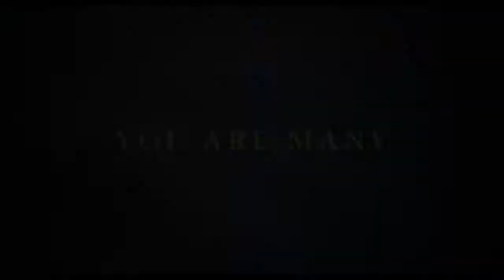Peterloo New Trailer HD 2018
An epic portrayal of the events surrounding the infamous 1819 Peterloo Massacre, where a peaceful pro-democracy rally at St Peter's Field in Manchester turned into one of the bloodiest and most notorious episodes in British history. The massacre saw British government forces charge into a crowd of over 60,000 that had gathered to demand political reform and protest against rising levels of poverty. Many protesters were killed and hundreds more injured, sparking a nationwide outcry but also further government suppression. The Peterloo Massacre was a defining moment in British democracy which also played a significant role in the founding of The Guardian newspaper.

Directed by
Mike Leigh

Writing Credits
Mike Leigh ... (written by)

Rory Kinnear ... Henry Hunt
Maxine Peake ... Nellie
Pearce Quigley ... Joshua
David Moorst ... Joseph
Rachel Finnegan ... Mary
Tom Meredith ... Robert
Simona Bitmate ... Esther
Robert Wilfort ... Lord Liverpool, the Prime Minister
Karl Johnson ... Lord Sidmouth, the Home Secretary
Sam Troughton ... Mr. Hobhouse
Roger Sloman ... Mr. Grout
Kenneth Hadley ... Mr. Golightly
Tom Edward-Kane ... Mr. Cobb
Lizzy McInnerny ... Mrs. Moss
Alastair Mackenzie ... General Sir John Byng
Neil Bell ... Samuel Bamford
Lisa Millett ... Jemima Bamford
Philip Jackson ... John Knight
John-Paul Hurley ... John Thacker Saxton
Tom Gill ... Joseph Johnson
Lizzie Frain ... Mrs. Johnson
Harry Hepple ... James Wroe
Ian Mercer ... Dr. Joseph Healey
Adam Long ... Wroe's Printer
Nico Mirallegro ... John Bagguley
Danny Kirrane ... Samuel Drummond
Johnny Byrom ... John Johnston
Victor McGuire ... Deputy Chief Constable Nadin
Steven Wight ... Oliver The Spy
Ryan Pope ... Chippendale The Spy
Dorothy Atkinson ... Singing Weaver
Tim McInnerny ... Prince Regent
David Fielder ... Magistrate Rev Gutteridge
Fine Time Fontayne ... Magistrate Clowes
Robert Gillespie ... Magistrate Warmley
Jonathan Jaynes ... Magistrate Tatton
Nicholas Lumley ... Magistrate Rev Perryn
Shaun Prendergast ... Magistrate Bolt
Alan Williams ... Magistrate Marriott
Dorothy Duffy ... Mary Fildes
Victoria Moseley ... Susannah Saxton
Christine Bottomley ... Female Reformer
Samantha Edwards ... Female Reformer
Julie Hesmondhalgh ... Female Reformer
Kate Rutter ... Female Reformer
Mary West ... Female Reformer
Joseph Kloska ... Richard Carlile
Leo Bill ... John Tyas
Brian Fletcher ... Edward Baines
Gary Cargill ... John Smith
Patrick Kennedy ... Colonel Guy L'Estrange
Guy Williams ... Lieutenant Colonel Dalrymple

Rest of cast listed alphabetically
Oliver Ashworth ... Samuel Cleator (Musician)
Lee Boardman
Paul Bown ... Richard Wainright
Mark Braithwaite ... Working Class Man
Philip Martin Brown ... Mill Owner
Michael Chadwick ... Trooper John Millfield / 15th Hussar
Michael Cobb ... Race goer
Ian Conningham
Robert Cox ... Working Class Man
Sarah Crowden ... Lady Fitzwilliam
Michael Culkin ... Lord Herehere
Ian Davies ... Rob Hullock
Tristram Davies ... Captain William DePasse 15th Hussars
Nick Davison ... House of Lord's Baron
Oliver Devoti ... Hussar
Shawn Dixon ... Working Class Man #1
James Dryden
Jim English ... Edward Wild
Marc Esse ... Working Class Man
Karl Farrer ... Lord
Mike Firth ... Angry Citizen
Mark Fisher ... Middle Class Reformer
Callum Forman ... Working Class Man
Steve Garti
Liam Gerrard ... Jacob Flather
Richard Glaves ... Musician
Sam Graham ... Potato Thrower
Scott Haining ... Joseph Cliffs
Liv Hansen
Connor Haywood ... Stone Labourer
Paul Hedley ... Arresting Constable #1
Polly Hemingway
Eloise Henwood ... Mill Child
James Heron ... Townsman
Moke Hilding ... Middle Class Male
David Hounslow ... Man Drilling Reformers
Finley Howard ... Mill Child
Steve Huison ... Man in Stable
Paul Kynman
Stuart D. Latham ... Working Class Man
Jason Lines ... Constable
Keith Lomas ... Proletarian
David Macey ... Farmer
Teresa Mahoney ... Reformer
Gerald Maliqi ... Constable
Martyn Mayger ... Lord
Christopher McMullen ...Footman Of The Duke Of Wellington
Alex McNally ... Yeoman
Bryony Miller ... Bessie
Catherine Monfils ... Stall Holder
Melanie Nute ... Reformer
Kieran O'Brien ... Peter Wilkes
Dan Poole ... Cpt William J Ford- 15th Hussars
Paul Popplewell ... Foreman
Kaj Prasal ... Boy
Blanard Prior-Byrne ... Reformer
Miles Richardson ... Viscount Milton
Steve Rollins ... John Birtwistle - Musician

Release Dates
Italy 1 September 2018 (Venice Film Festival)
USA 1 September 2018 (Telluride Film Festival)
Canada 6 September 2018 (Toronto International Film Festival)
USA 11 October 2018 (Mill Valley Film Festival)
UK 17 October 2018 (London Film Festival)
USA 21 October 2018 (Chicago International Film Festival)
Greece 1 November 2018
UK 2 November 2018
Ireland 2 November 2018
Netherlands 28 February 2019
USA 5 April 2019